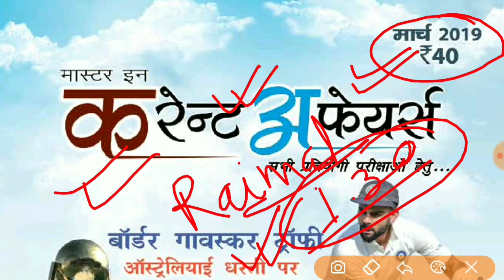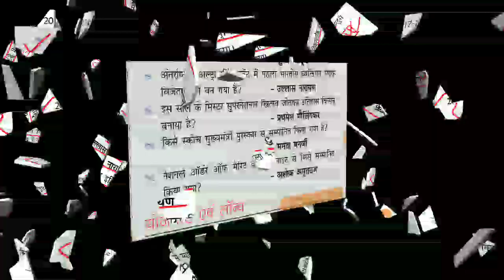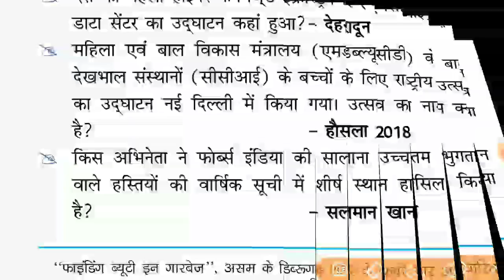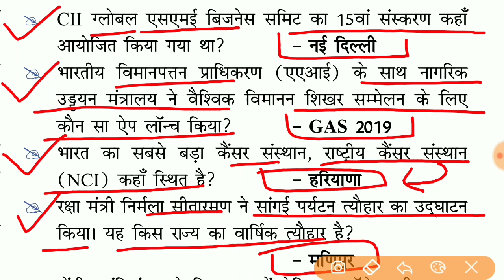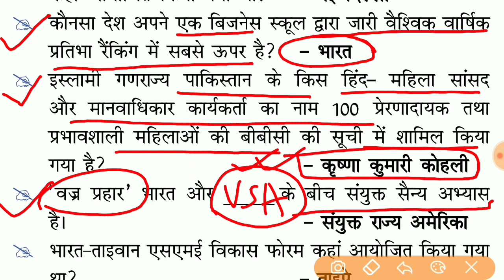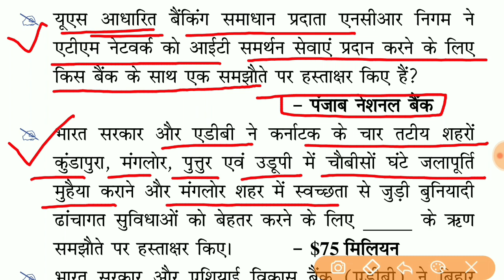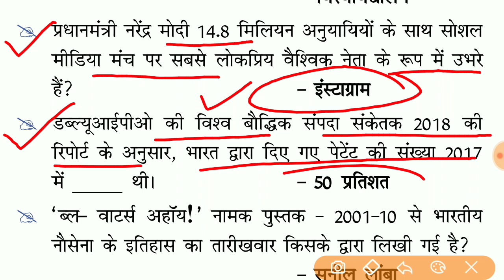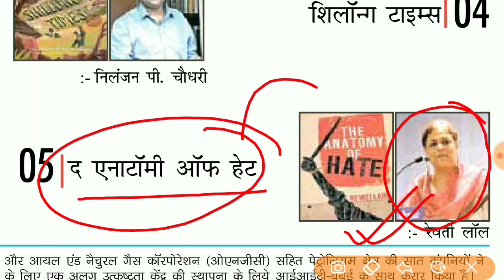March 2019 || MICA हिंदी || Current Affairs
MICA March 2019 in हिंदी
Latest Current Affairs for All Exam
मार्च 2019 की latest अपडेट current affairs
जरूर देख लें अपकमिंग ऑल एक्जाम के लिए - like Group D, SSC, RPF, IBPS, BPSC सभी एक्जाम के लिए महत्वपूर्ण लिंक -
Telegram Channel link_-@kingpdf

March 2019 Current Affairs for All Exam latest अपडेट सबसे पहले l
MICA current Affairs मार्च month,
 कॉमपीटेटिव(प्रतियोगिता) एक्जाम की तैयारी के लिए आपको हमारा सम्पूर्ण सहयोग प्राप्त होगा | हमारे Channel के माध्यम से आपको सम्पूर्ण तैयारी कराई जाएगी | हमारे चैनल को Subscribe कर Bell icon को जरुर दबा दें ताकि नए विडियो की सुचना आपको तुरंत मिल सके|
📜🗞️ Study with king production 🗞️📜
                       🙏जय हिंद🙏